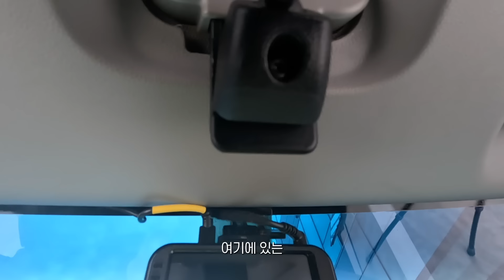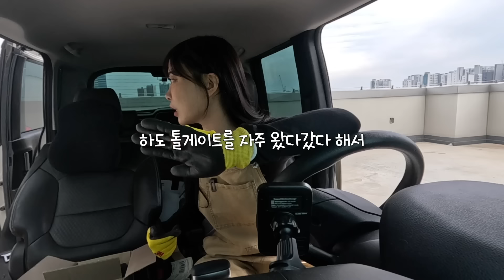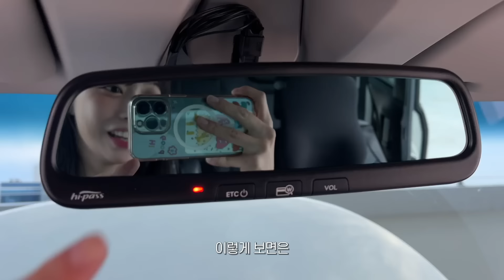EP.15 레이에 하이패스 룸미러를 달았는데요..! [하이패스 룸미러1탄]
여러분 안뇽 윤순임당 🙌🏻
오늘은!1 드디어 기다리고 기다리던..🙏🏻
하이패스 룸미러를 달았습니다!🎉
달앗다는 것만으로도 행복하긴 한데...
문제는. 왜...왜 작동이 안될까..?🫠
이번 영상도 많은 분들이 답답하셨을텐데...
다들 사이다 꼭 준비하고 봐주세여..😂